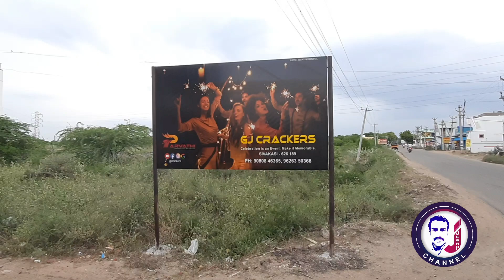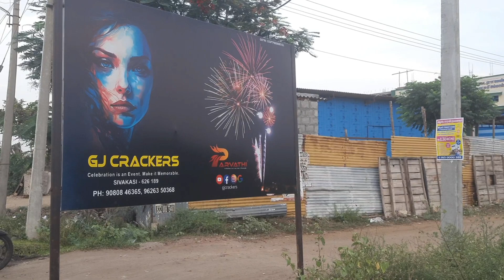வேலை இல்லாத காரணத்தால் காதல் தோல்வி /பட்டாசு நிறுவனத்தை உருவாக்கி சாதித்த இளைஞர்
பட்டாசு கடைகளில் வேலை செய்த அனுபவம் 24 வயதில் பட்டாசு நிறுவனம் துவங்கிய நமது சப்ஸ்கிரைபர் தம்பிக்கு வாழ்த்து சொல்லுங்கள் மக்களே /மொத்தமாகவும் சில்லறையாகவும் குறைந்த விலையில் சிவகாசியில் பட்டாசு வாங்க GJ CRACKERS